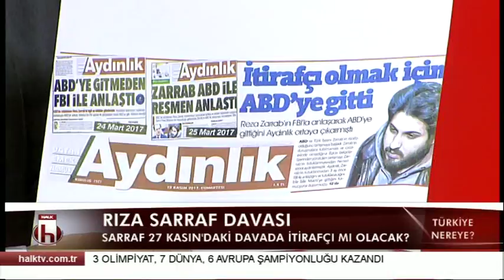TÜRKİYE NEREYE BÖLÜM 2 18 11 2017